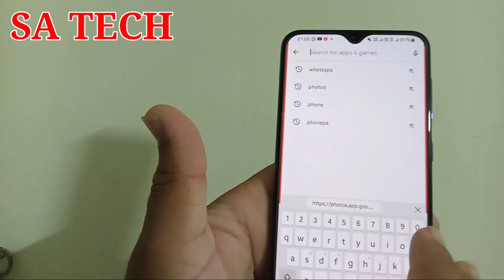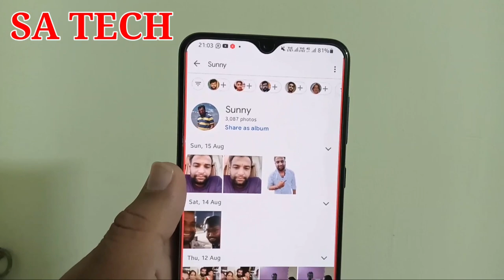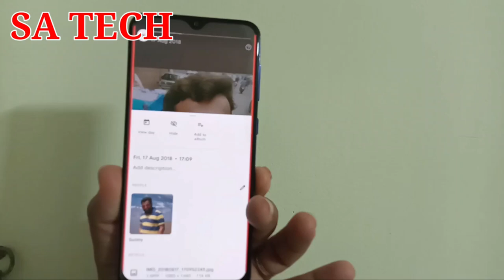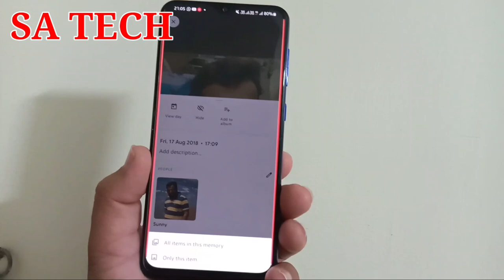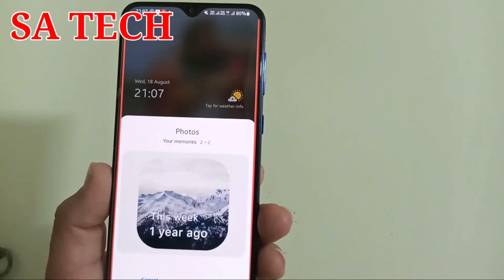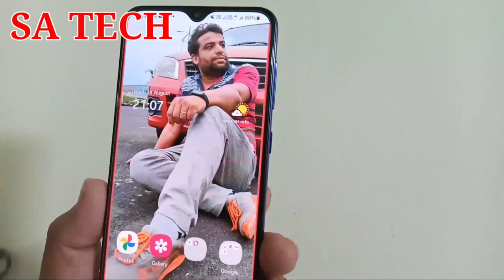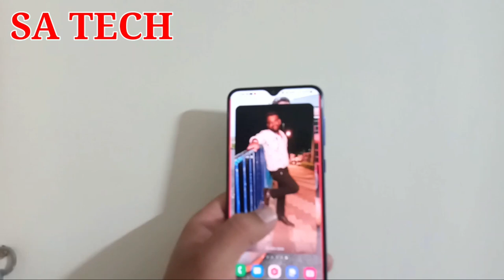Google Photos App New Widgets,Google Photos App New Features 2021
In this video I Describe about Google Photos App New Widgets